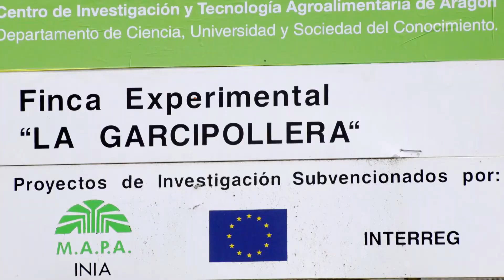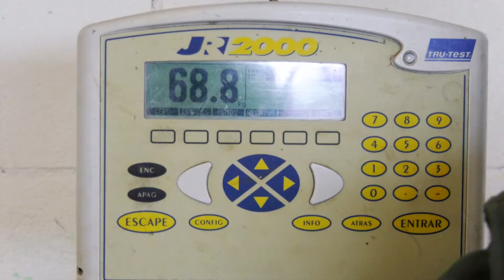Investigación agroalimentaria: Bescós de Garcipollera | Territorio Vivo ATV 376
30 años de estudios y cerca de 70 proyectos realizados. La finca del Centro de Investigación de y Tecnología Agroalimentaria de Aragón, en Bescós de la Garcipillera, cuenta con 15 hectáreas de pradera donde trabajan con 4 razas autóctonas en un rebaño de 250 vacas y 300 ovejas.